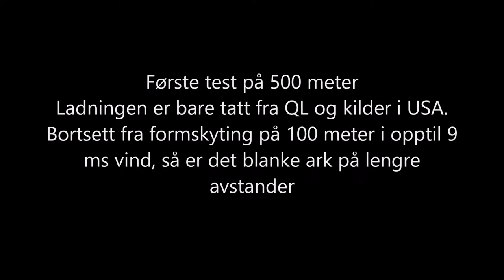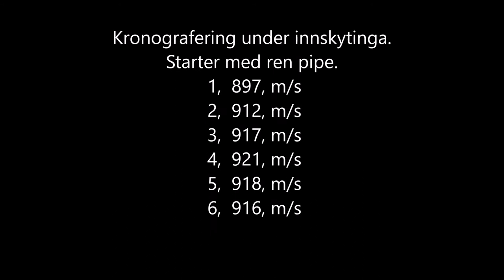6 Dasher, første test 500 meter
6 Dasher, first test on 500 meters with a load that only have been used on fireforming at 100 meters before (the only one)